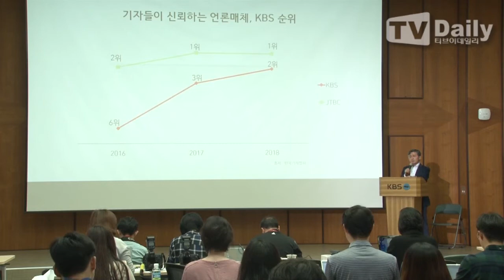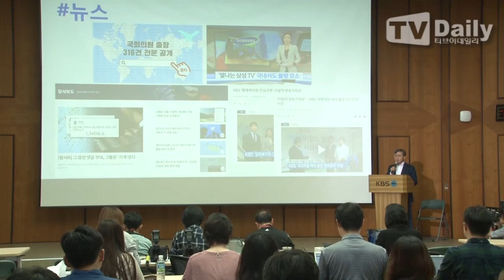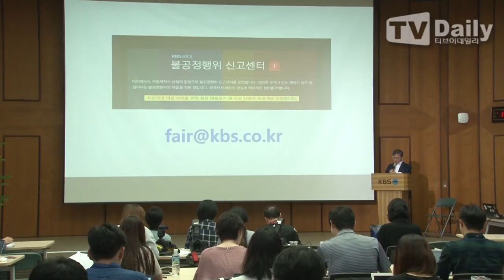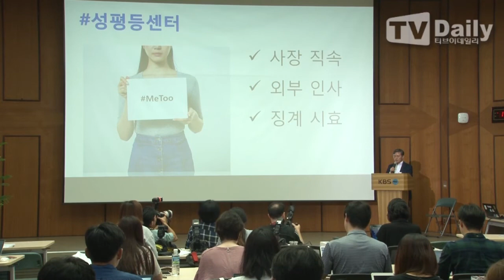[TD영상] KBS 양승동 사장 "매체 신뢰도 3→2위, 작지만 의미있는 변화"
20180829 KBS중간보고 KBS Innovation Interim Report

KBS 혁신 중간 보고 및 2018 가을 신설프로그램 설명회가 29일 오전 서울 영등포구 여의도동 KBS신관에서 열렸다.

이날 현장에는 양승동 사장, 정필모 부사장, KBS 집행기관, 신규 위촉 시청자위원 등이 참석했다.

이날 양승동 사장은 지난 총파업 이후 KBS 정상화를 위한 그동안의 조치들을 발표하는 시간을 가졌다. 이에 양승동 사장은 신뢰도 회복에 대해 "이 시점에서 한국 기자협회가 기자들을 대상으로 기자들이 신뢰하는 언론매체 순위에서 KBS가 2위로 올라섰다. 순위가 중요하지는 않지만 KBS에 대한 신뢰가 점차 회복되고 있다고 믿는다. 점점 좋아질 거라 생각한다"고 했다.